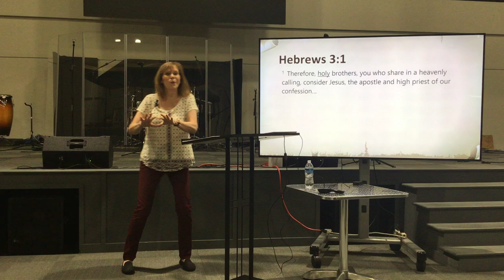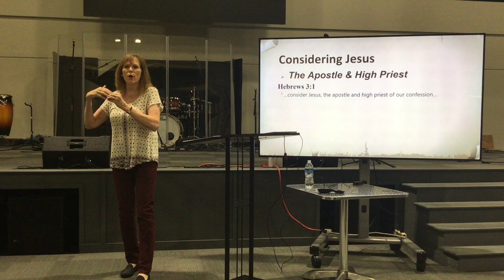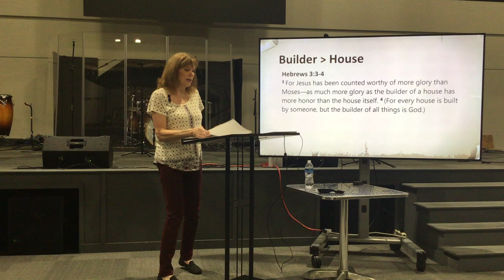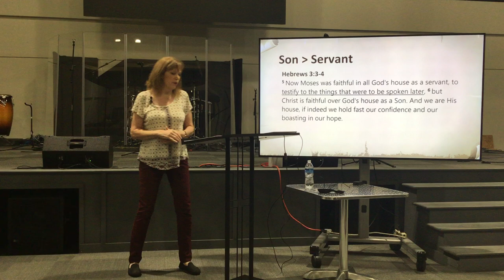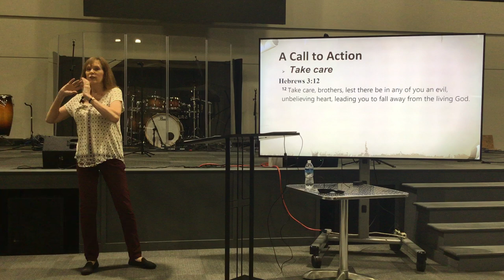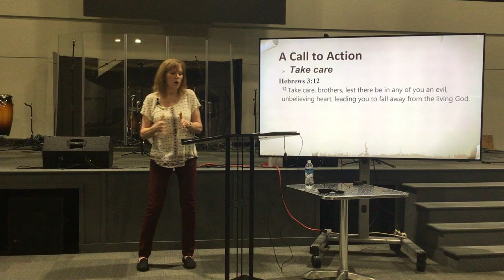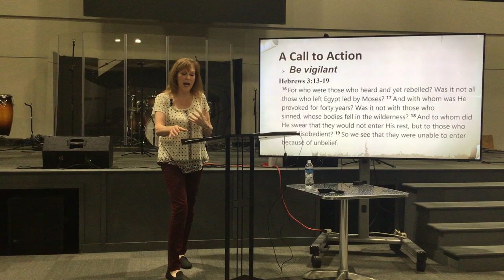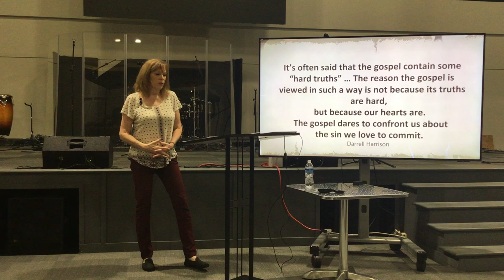Cornerstone Women - October 30, 2024